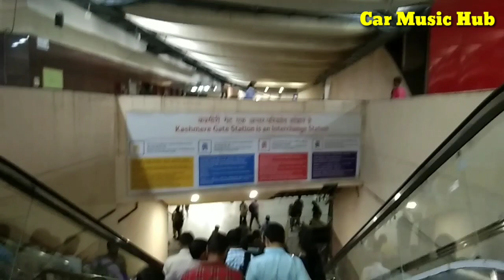How to reach Kashmere gate Tilak gali Car accessories market by Metro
Car Music Hub a smart way to take car accessories delivery at home,

*Download Google pay for secure UPI transaction*

Join me on Google Pay, a secure app for money transfers, bills and recharges. Enter my code NK4WF to earn ₹21 back on your first payment!

*Paytm, BHIM OR Google Pay( TEZ )*

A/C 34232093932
IFSC CODE
SBIN0001367
PREET MOHAN

*Note:-*

*After pay send me screenshot for Confirmation*

*Same day dispatch after getting amount*